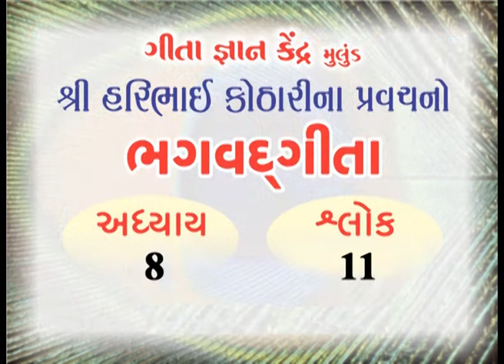Adhyay 8 Shlok 11 - Shrimad Bhagvad Gita - Shri Haribhai Kothari